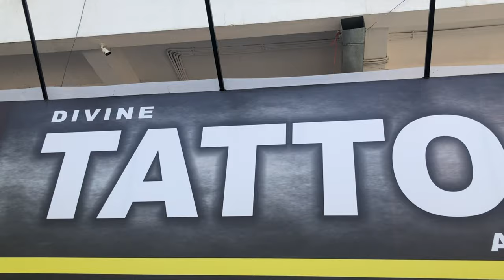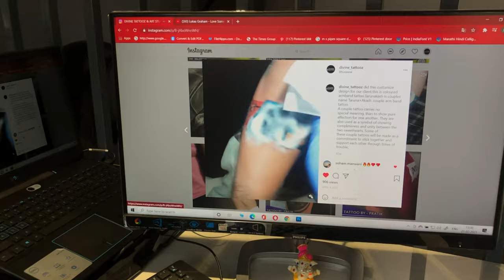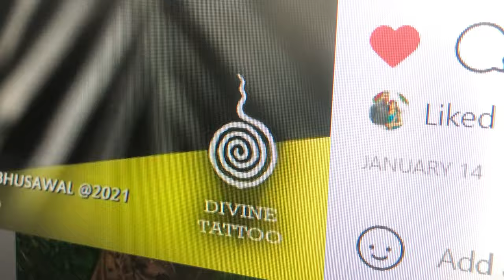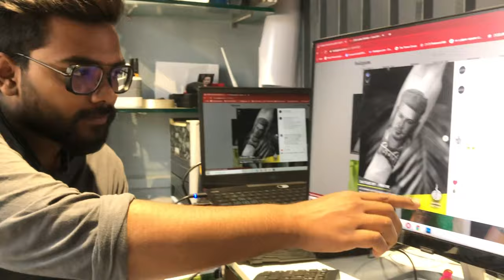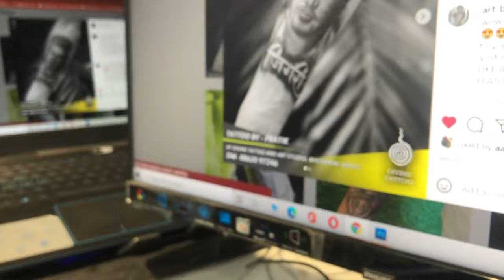Doodh lene ka desi style!🤣🥛| Tattoowala Talks | Vlog 28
With day 3 rolling by in Bhusaval, we are getting a little too comfortable with the “ways of Bhusawal” 😝😅 to know what I’m talking about watch this new addition to the Tattoowala Talks Bhusaval Vlog series!

Follow me l Call or DM me to book appointments:
Tattoo equipment I use :
Dermalize Pro Tattoo Film Protect